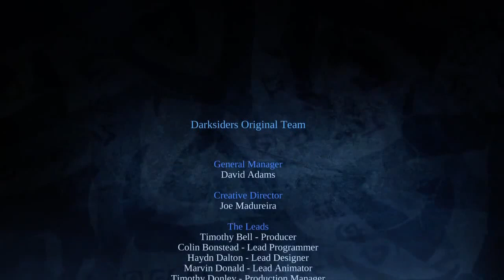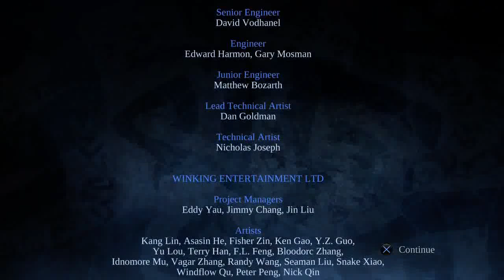Darksiders Warmastered - #24 Tainted end - Sugartooth and Teppo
Recorded 2019

We've hacked through already as Death and then Fury, but now we are returning to the roots of Darksiders.
Lets see how the remastered bloody venture of Horseman War and his search for both redemption and vengeance goes!